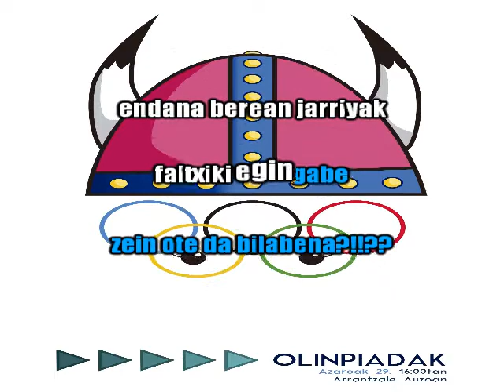olinpiadak kanta berria ska! ska!!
Hondarbiko herri olinpiadak 2014/2015 kanta berria eta guzti hasiko dira.
Hondarribiko Hitzan:
"Hondarribiko Elektropatxarangak grabatu du herri olinpiaden abesti berria. Koldo Emeryrenak dira letra eta musika, eta moldaketak Elektropatxarangako kideek beraiek egin dituzte. Grabaketa Iker Alzagak egin du Psilocybenea Estudioan eta nahasketak ere bere ardura izan dira, baina alboan izan ditu Mikel Ramirez eta Hodei Eceiza."